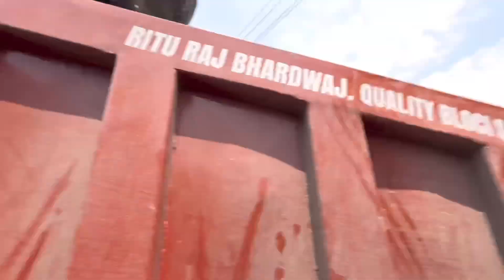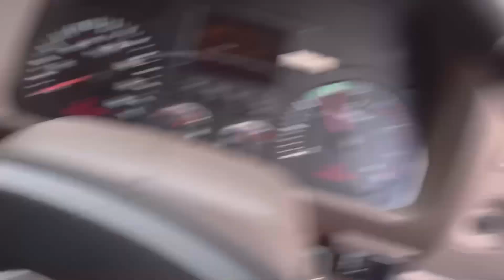Pura Din Kaam Kiya || Billo Hui Kharaab || Full Day Truck Life Vlog || Gold Official